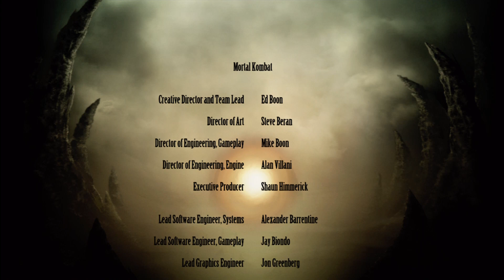MK9 Story Mode Ending [buy this game!!]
Don't forget to buy this game and thank warner brothers Ed and his crew for making this